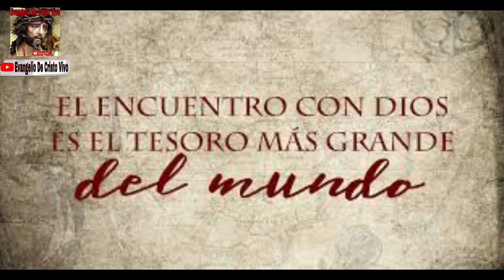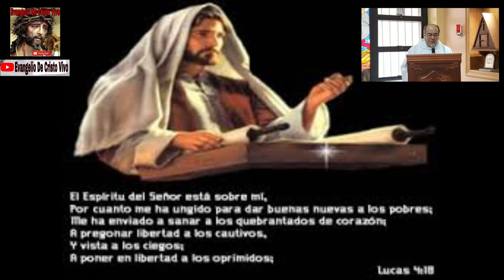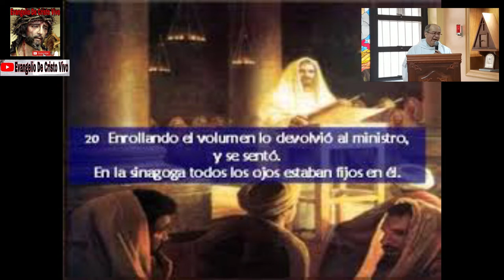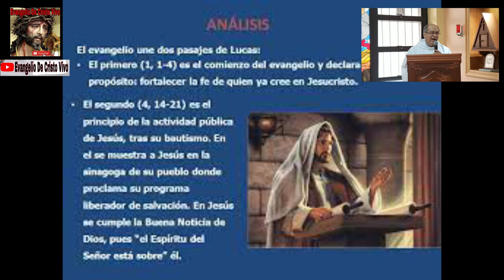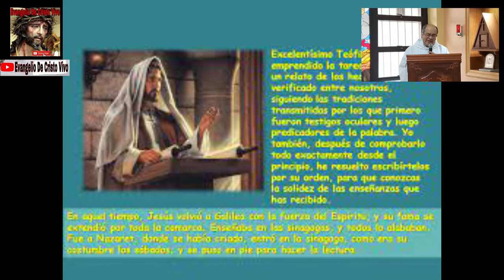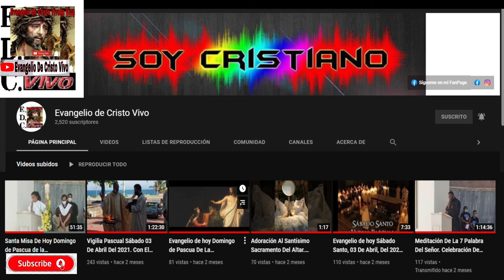Evangelio De hoy Domingo 23 De Enero, Del 2022. 3º Domingo Del T.O - Ciclo C. Rev.